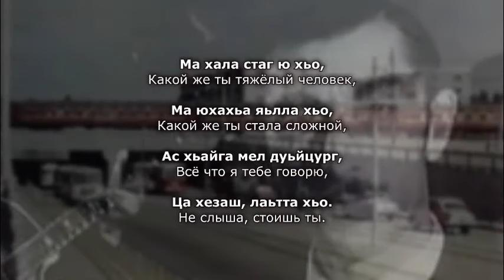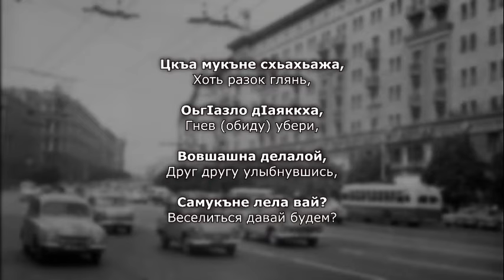Мовлад Буркаев - Ма хала стаг ю хьо. Чеченский и Русский текст.